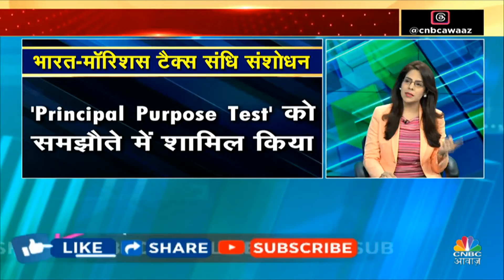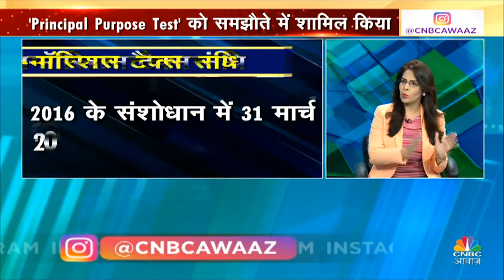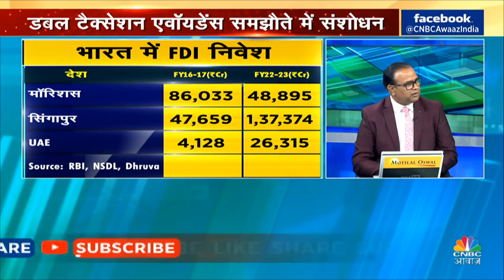India-Mauritius Tax Treaty: भारत-Mauritius के बीच Double Taxation Avoidance Agreement में संशोधन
भारत और मॉरिशस ने DOUBLE TAXATION AVOIDANCE AGREEMENT में संशोधन किया है। इससे मॉरिशस से भारत आने वाले करोड़ों डॉलर के विदेशी निवेश पर असर पड़ सकता है। इसपर खास बातचीत
@NeerajCNBC की @SurabhiUpadhyay से

n18oc_business